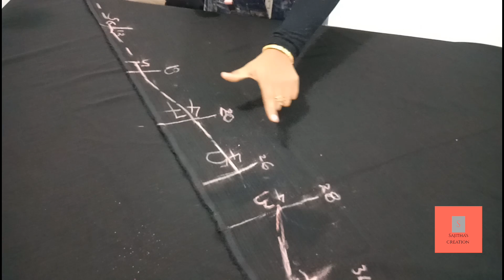Salafi Makkana Cutting And Stiching In Malayalm സലഫി മക്കന കട്ടിങ്ങും സ്റ്റിച്ചിങ്ങും മലയാളത്തിൽ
Hai..Welcome To Sajitha's Creation